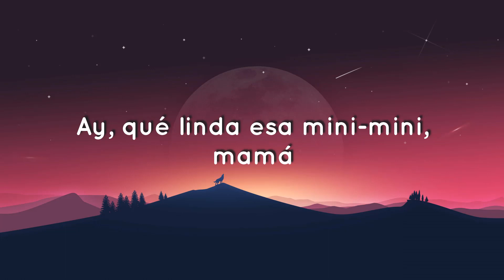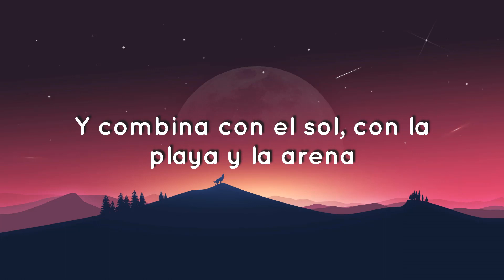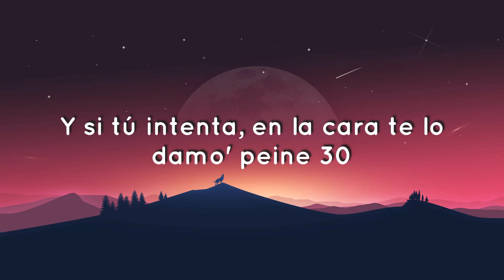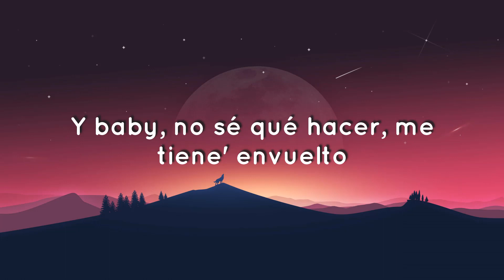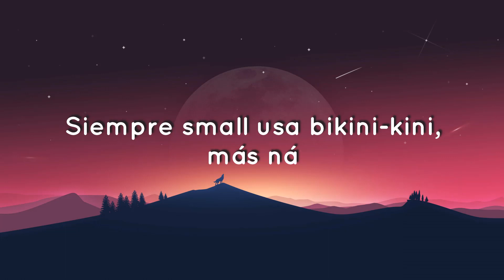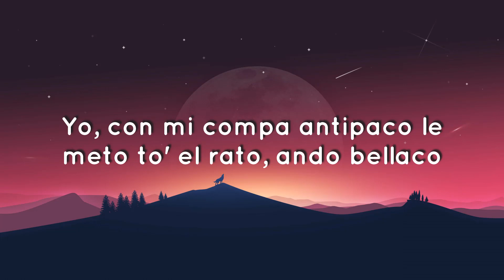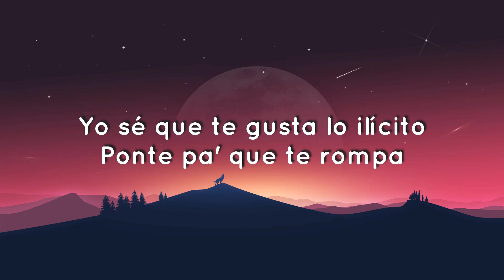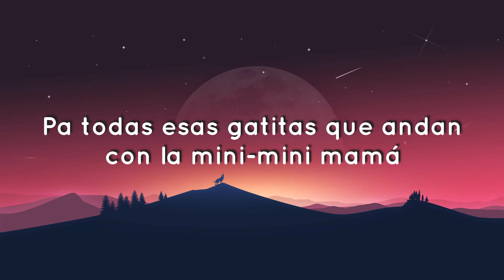🟠 Punto 40 - Mini mini (letra / lyrics)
LETRA:

El Punto40
Marcianeke
Dementes Music
Marcianeke
Punto40
Produciendo, papi
Ey, Dementes Music
Y Marcianeke
Dímelo, Villa Rica, papi
¿Qué pasó?
Brr